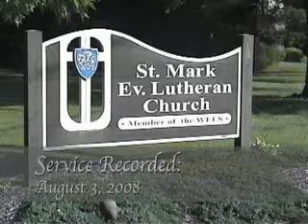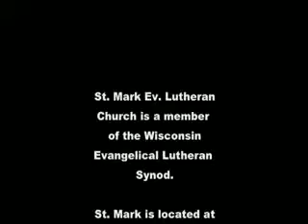St Mark Service - August 3, 2008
August 3, 2008 Church Service

St Mark Evangelical Lutheran Church - WELS
3307 State Street

St Mark Evangelical Lutheran Church